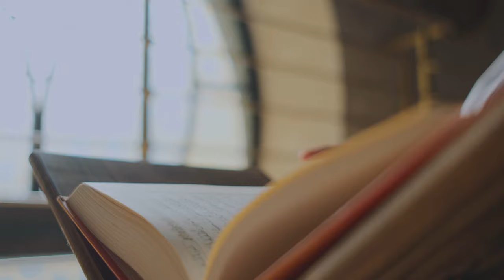Little Child Reading Quran | Free Stock Islamic Footage | Free Render Footage